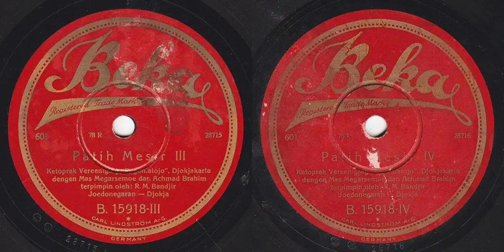Beka 601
00:00 Patih Mesir III - Mas Megarsemoe/Achmad Brahim
03:04 Patih Mesir IV - Mas Megarsemoe/Achmad Brahim